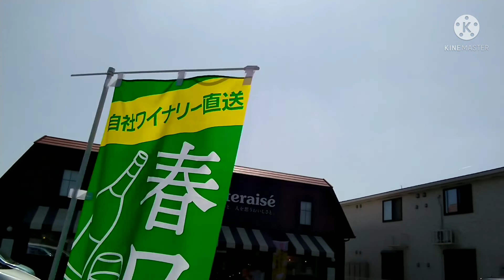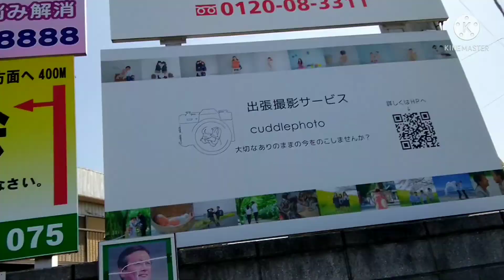WANDER around RIDING my BICYCLE🚴.Mag sa SUMMER 🌞 na sa 🇯🇵.☺️😊🤗